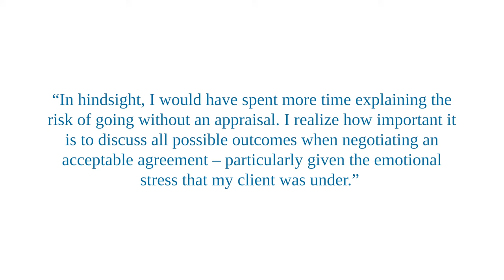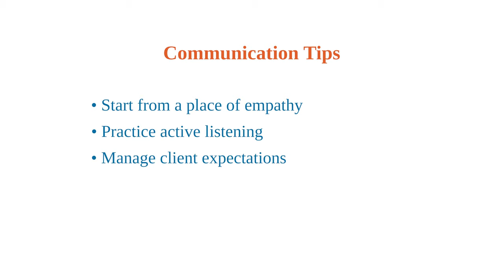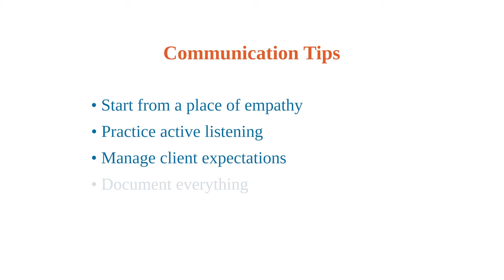Common Communication Mistakes and Our Tips to Improve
Presenter: Richard Panton, Claims Counsel